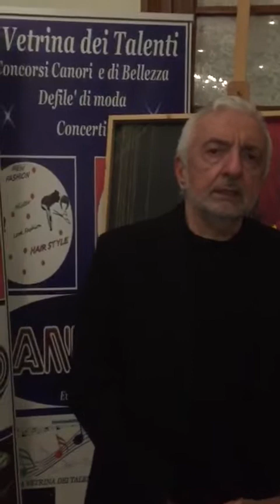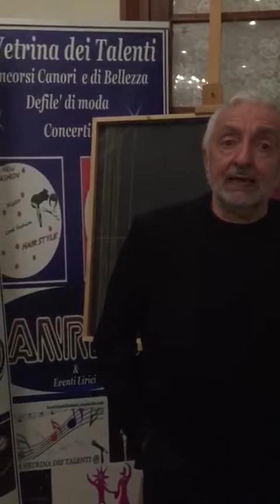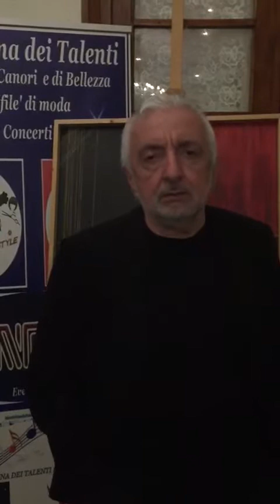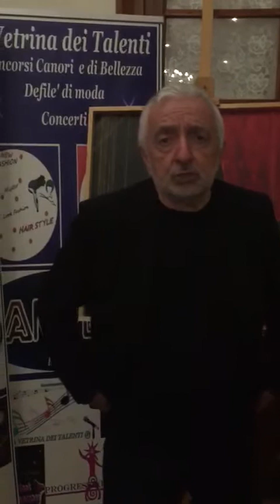Sanremo IRIS TALENT SHOW 2022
Sanremo IRIS Talent Show 2022  by Irina Tirdea
in onda sul canale televisivo IRIS TV 📺 Internazionale
International Guest Star
Soprano Gabriela Valentina Bancila
Miss Mondo & International Top Model & IRIS Brand Ambassador Consuela di Monaco
Catalina Mioara Georgescu Attrice & Giornalista
Marcella Rossetti Creatore di Abiti D’Epoca
L’imprenditore Valerio Lo Buglio- Gruppo Diagiosti
Maria Teresa Rutta

SANREMO FASHION MUSIC 🎶
 - Non facciamo morire l’arte !
- Sosteniamo gli artisti, specie artisti con varie disabilità
- sosteniamo la causa ‘ Contro la violenza! Contro la
Violenza sulle Donne’!
LIVE ogni giorno dal 1 al 6 di Febbraio dalle 18:30 ( ora Italia) su IRIS TV
In collegamento con Casa Sanremo

L’ unico programma editoriale che sostiene  l’arte & gli artisti a 360•, specialmente gli emergenti e gli ‘ artisti speciali’ li chiamiamo noi ( che hanno varie difficoltà di salute) .
IRIS TV è la vostra VOCE - diamoli un volto!

Vuoi essere tu il prossimo protagonista?
Candidati adesso , non perdere l’occasione di essere una  Star 💫
Potrai partecipare a Sanremo 2022 & Milano Fashion Week 2022 in diretta su IRIS TV

Casting aperto per tutti gli artisti (senza limite di età o nazionalità)
- per modelle/modelli  e varie talenti 👨‍🎨 (cantanti di tutti generi musicali, interpreti, strumentisti, ballerini, comici, attore, pittori, scultori, DJ, Fashion Designer etc)

Per poter Partecipare segui le regole:
- Registrati adesso al canale IRIS TV

- Manda il Book/CV artistico (foto + video presentazione + video interpretazione artistica - senza limite di tempo) all’indirizzo della redazione IRIS TV 📺
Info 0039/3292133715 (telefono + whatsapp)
- Registrati alla nostra pagina IRIS TV Instagram @irispresstv
- pagare la Tassa d’inscrizione di 15 €  (quindici euro) per ogni partecipante

Ci saranno tantissimi premi organizzati
- Diploma di partecipazione Sanremo 2022 per tutti gli artisti
- interviste/ articoli con la stampa nazionale ed estera
- Regali ( beauty, fashion, viaggi/crociere e tanto altro da parte degli sponsor)
- per i vincitori sarà assegnato anche un contratto per l’anno 2022 con I’Accademia degli Artisti IRIS & il canale televisivo IRIS TV by Irina Tirdea

*Tutto il ricavato delle vendite e gli sponsorizzazioni andrà in beneficenza per sostenere gli Artisti diversamente abili dell’Associazione IRIS

Associazione di Promozione Sociale e Culturale IRIS
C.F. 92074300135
- IBAN INTESA SANPAOLO - Bonifico bancario IT39B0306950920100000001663

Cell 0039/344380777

Vi aspettiamo tutti Talentati!